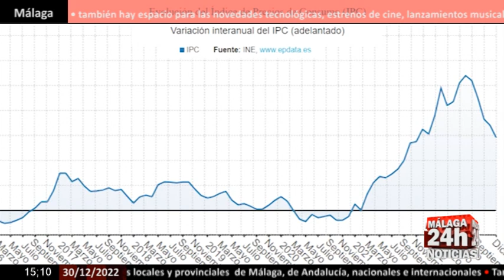🔴Noticia - El IPC se modera en diciembre al 5,8% por luz y gasolinas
El Índice de Precios de Consumo (IPC) subió tres décimas en diciembre en relación al mes anterior y recortó un punto su tasa interanual, hasta el 5,8%, su cifra más baja desde noviembre de 2021, cuando se situó en el 5,5%, según el avance publicado este viernes por el Instituto Nacional de Estadística (INE). En relación a la luz, el precio promedio para los clientes de tarifa regulada vinculados al mercado mayorista se desplomará este viernes hasta los 5,47 euros por megavatio hora (MWh), lo que supone un descenso del 66,13% respecto a este jueves y el registro más bajo desde el 20 de febrero de 2021, cuando se situó en 2,02 euros/MWh.

English:

The Consumer Price Index (CPI) rose three tenths in December in relation to the previous month and cut its year-on-year rate by one point, to 5.8%, its lowest figure since November 2021, when it stood at 5, 5%, according to the advance published this Friday by the National Institute of Statistics (INE). In relation to electricity, the average price for regulated rate customers linked to the wholesale market will plummet this Friday to 5.47 euros per megawatt hour (MWh), which represents a decrease of 66.13% compared to this Thursday. and the lowest record since February 20, 2021, when it stood at 2.02 euros/MWh.

Live streaming